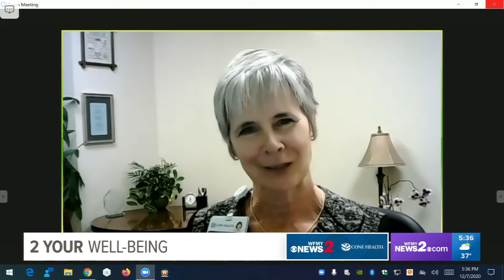A closer look at the COVID-19 vaccine: 2 Your Well-Being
In today's 2 Your Well-Being, we're breaking down everything you need to know about COVID-19 vaccines.